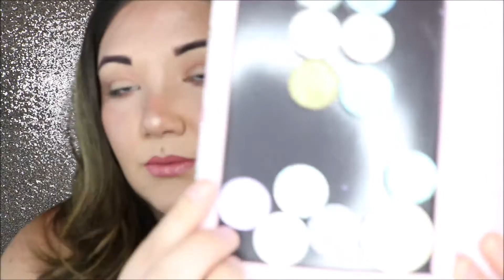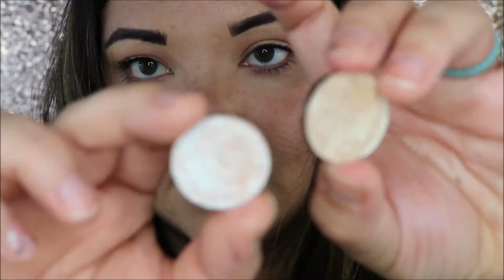LOOXI BEAUTY Ice Cream Social 2 & How we can help the Black Lives Matter Movement!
Here is the organization I have chosen to support! You can either buy your shirt or help me reach monetization to help me donate using my YT checks in the future

Thank you for supporting my channel, it means the WORLD to me! We would love to have you be apart of this fun community!
Let's all be kind to one another.
Come Say Hi!

*All products were purchased with my own money unless stated in the video otherwise.